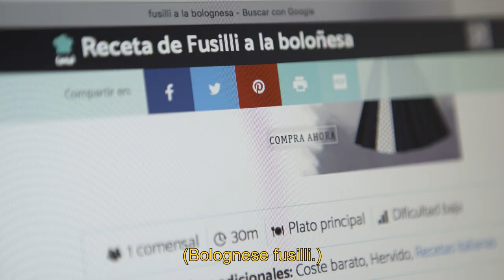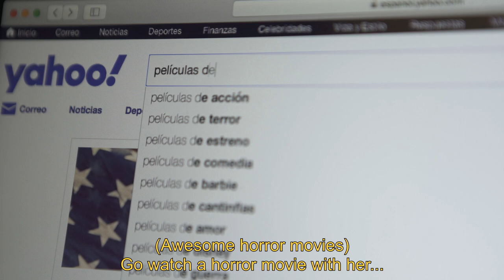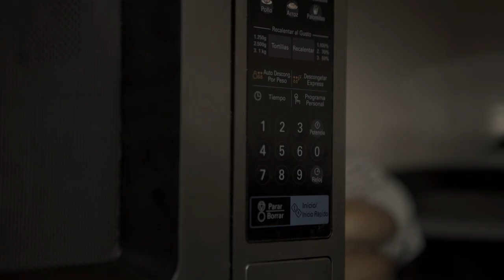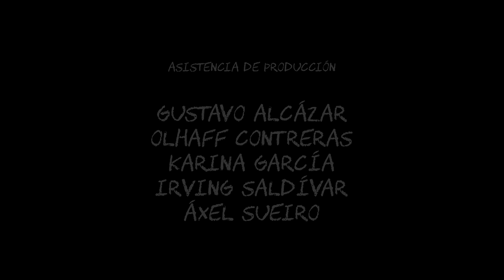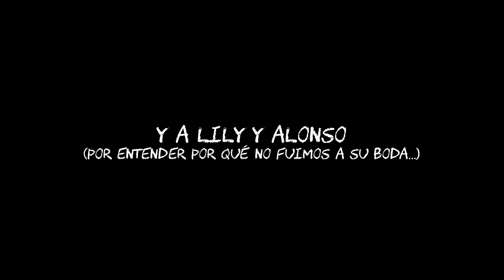"Manuela con Amor" - 48hr Film Project México, 2019.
(Español)

Ese asunto del amor, no siempre es lo que uno se imagina.

Cortometraje realizado para el 48hr Film Project México, en su edición 2019.

Género: Romance.
Personaje impuesto: Manuela Tarro, Blogger.
Objeto impuesto: Una receta.

Diálogo Impuesto: "Gracias, ya hiciste suficiente."

Ganador: Mejor uso del diálogo impuesto.

Nominaciones:

- Mejor Cortometraje.
- Mejor Dirección.
- Mejor Actor.
- Mejor Fotografía.
- Mejor Guión.
- Mejor Edición.
- Mejor Sonido.
- Mejor uso del personaje impuesto.
- Mejor uso del género impuesto.

Pastor Díaz - Manuela Tarro.
Marisol Román - Ella.
Julio Alcántara - Él.

Dirección y edición - Ricardo Pedro Cano Quintanar.
Producción - Alfredo Rafael Loza Becerra.
Guión: Pastor Díaz, Sara Isabel Faure Landois, Andrés Rivera.
Fotografía - Sara Isabel Faure Landois, Andrés Rivera.
Sonido - Áxel Sueiro, Karina García.
Asist. Producción - Gustavo Alcázar, Olhaff Contreras, Karina García, Irving Saldívar, Áxel Sueiro.
Diseño Sonoro: Gustavo Alcázar, Ricardo Pedro Cano Quintanar, Pastor Díaz.
Sound assets: Triune Films.

(English)

This love thingy is never what you imagine.

Short film created for Mexico's 48hr Film Project, 2019.

Genre: Romance.
Character: Manuela Tarro, Blogger.
Prop: A recipe.

Line: "Thanks, you've done enough."

Winner: Best use of line.

Noms:

- Best Short.
- Best Directing.
- Best Actor.
- Best Cinematography.
- Best Script.
- Best Editing.
- Best Sound.
- Best use of character.
- Best uso of genre.

Marisol Román - Her.
Julio Alcántara - Him.

Directing and editing - Ricardo Pedro Cano Quintanar.
Producer - Alfredo Rafael Loza Becerra.
Script: Pastor Díaz, Sara Isabel Faure Landois, Andrés Rivera.
Cinematography - Sara Isabel Faure Landois, Andrés Rivera.
Sound - Áxel Sueiro, Karina García.
Production assist - Gustavo Alcázar, Olhaff Contreras, Karina García, Irving Saldívar, Áxel Sueiro.
Sound Design: Gustavo Alcázar, Ricardo Pedro Cano Quintanar, Pastor Díaz.